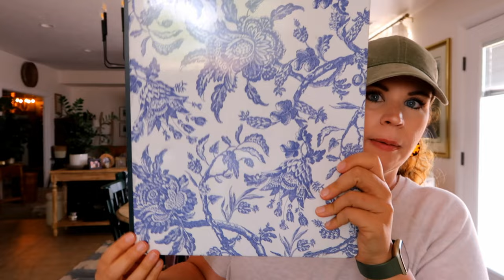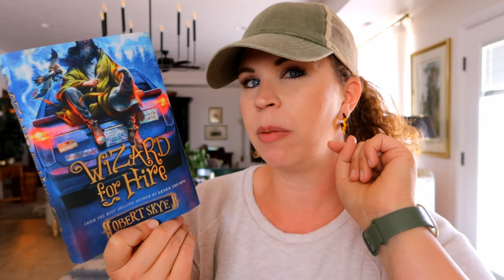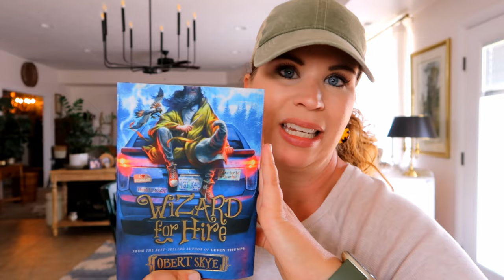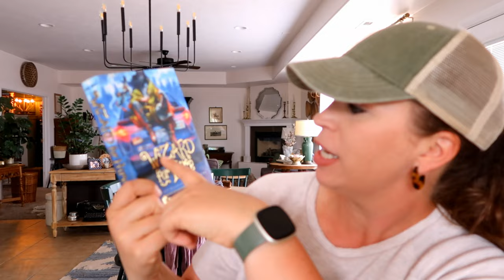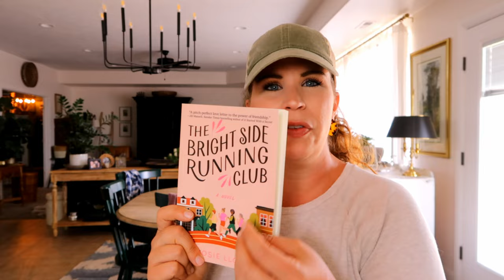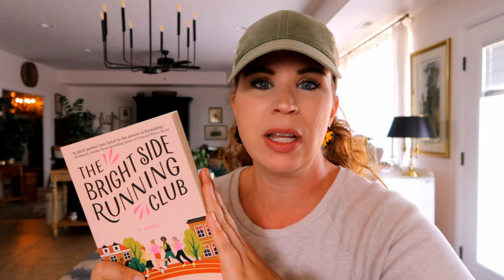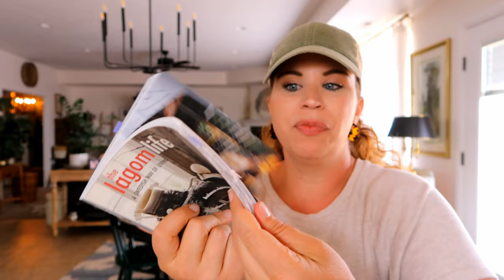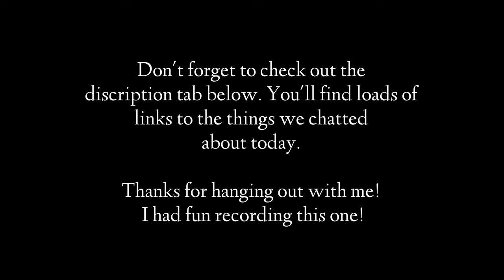Let's Chat - HOMESCHOOL - BOOKS - CURRENT FAVORITES - LAGOM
LINKS FROM TODAY'S CHAT

How I Make My AIP Granola
-Tiger Nuts

No Sugar Added Raisins

-Coconut Chips

-Type of Food Chopper I Used to Have That Broke on Me

-Spin Style Chopper

-Moring Tea

-Harney & Son's Tea

-New Placemats

BOOKS
Wizard for Hire
The Bright Side Running Club
The Lagom Life